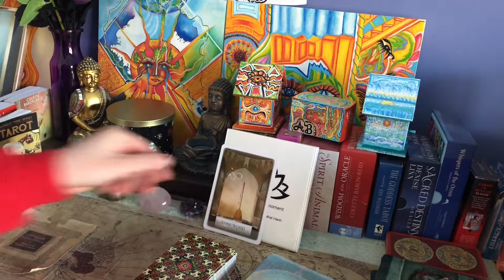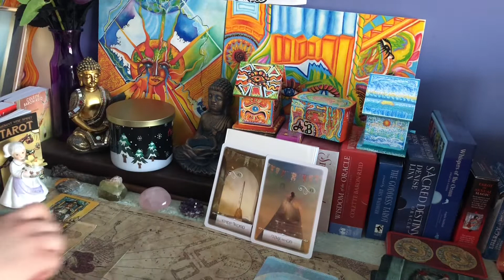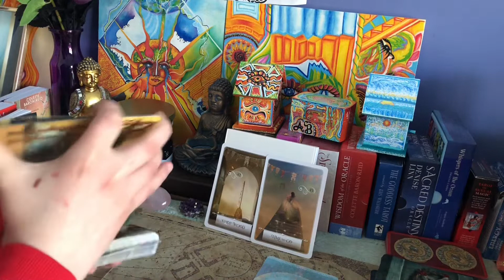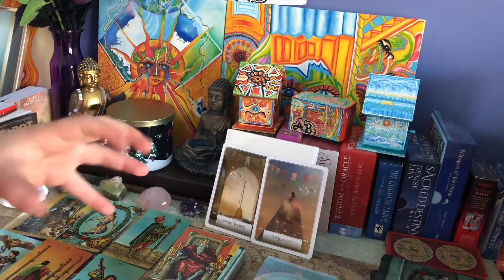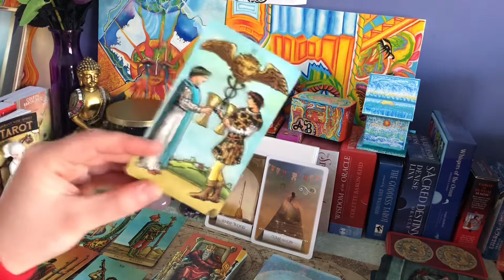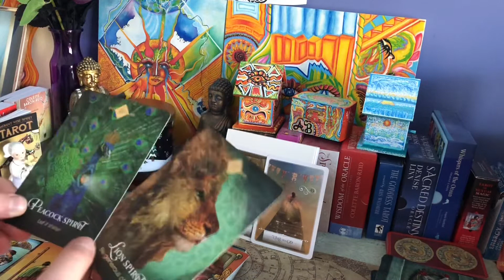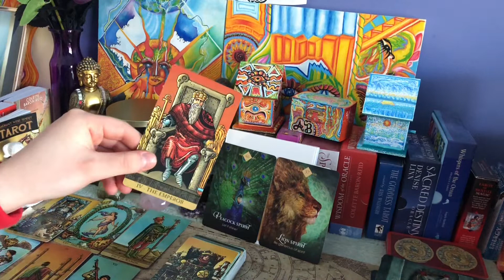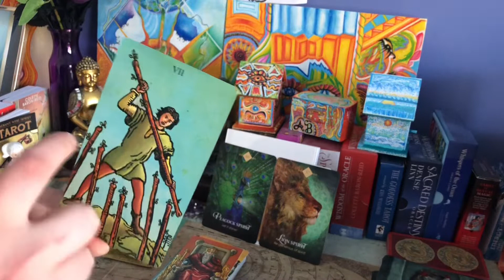PISCES ♓️ IT’S IN YOUR DNA 🧬 THAT’S WHY! 😍 ART CHANNELED MESSAGE + TAROT READING JANUARY 2021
🌞 **PERSONAL READINGS** 🌞

ALL OF MY READINGS ARE SAME DAY!

1 question : $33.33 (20 min)
General Love Reading : $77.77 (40 min)
General Art Channeled Message + Reading

Shoot me an email telling me what kind of reading you’re looking for, then send the money in my provided pay pal link!  if you have any requests. (Decks, Timing,) I am willing to work with you!

NOTE: (Don’t give me unnecessary details) All I ever need *at most* are names, and even that’s not necessary! So please keep that in mind